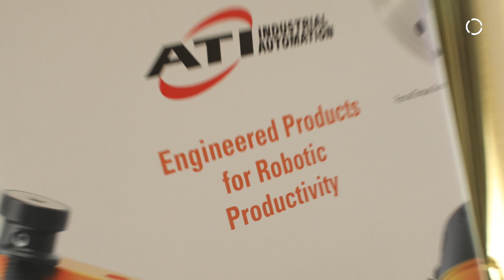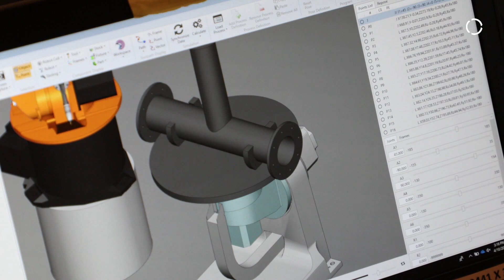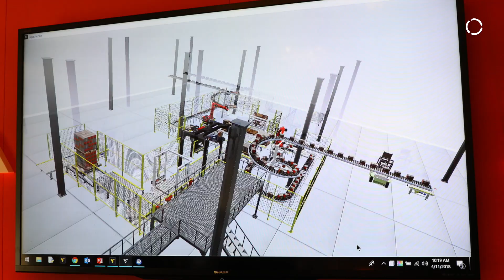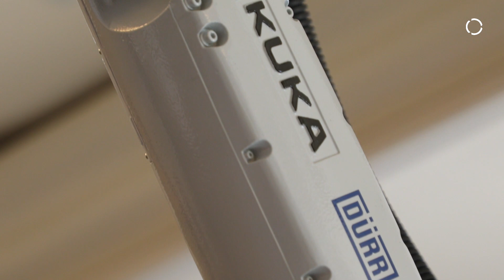Robots Increase in Value with the Right Partners - KUKA Americas Partner Summit 2018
Each year KUKA hosts events for our partners around the globe in Europe, Asia and the Americas - providing a unique opportunity and forum to network, learn about new KUKA technologies and offer new ways for our customers to work with us.

During the 2018 Americas Partner Summit we honored all of our partners and singled out some who deserve extra recognition. Our goal was to prove to our partners and customers that we are working for them - and their reactions let us know we're living up to our promise.

Will you join us at one of our upcoming events? Become a KUKA partner, inquire at: